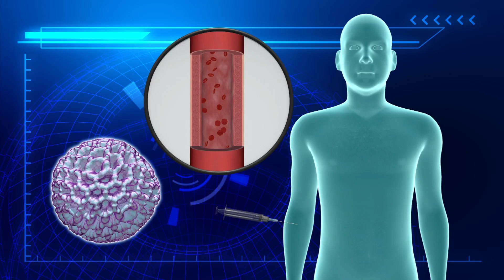Deadly coral toxin released during home fish tank cleaning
An entire family nearly died after the world's second deadliest poison leaked into their home during a recent fish tank cleaning.

The Washington Post reports that many home aquariums not only hold exotic fish, but also zoanthid corals, which release a highly toxic substance called palytoxin when provoked.

Palytoxin is lethal when ingested or injected into the bloodstream, but can also be dangerous when airborne.

According to a report from the Marine Aquarium Societies of North America, scrubbing zoanthids can trigger them to spew the toxin, which spreads as an aerosol and endangers those who inhale it. Vapors released when the coral is boiled in water or broken may also cause damage.

Breathing in the toxin typically causes flu-like symptoms that may include a high fever, muscle pain, coughing, difficulty breathing, and eye irritation.

Experts recommend handling the deadly corals in a well-ventilated space while wearing gloves, eye protection, and face masks.

Pets and small children should also be kept away from any water or substance that has come in contact with zoanthids.